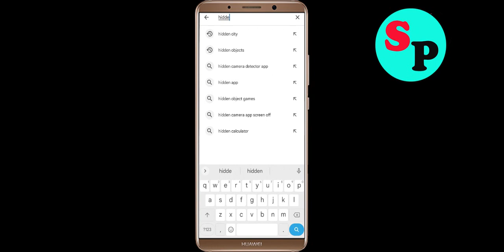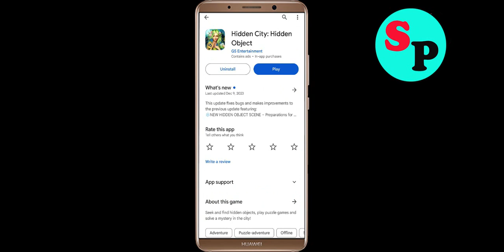Fix Hidden City Keeps Crashing Problem Solved Android & Ios - Fix Hidden City Crash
If you are faciing Hidden City Keeps Crashing Problem in android and ios mobile phone then you are at right place.